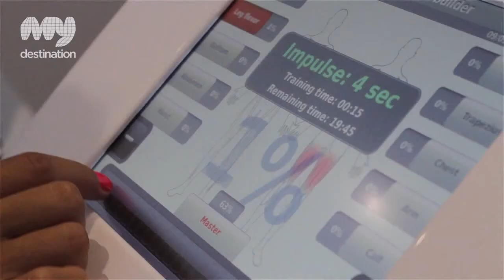Look Your Best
Look Your Best fitness and lifestyle studio is introducing a highly effective personalised training method to the Costa del Sol, which uses smart technology to deliver the best results.

Their exclusive studio in Puerto Banus, close to El Cort Ingles, offers fast, targeted, effective personal training. It combines muscular stimulation technology (EMS), a gentle and bespoke 20 minute workout and nutritional advice for maximum results. Just one 20 minute session is equivalent to 90-120 minutes in the gym, so it saves time, reduces impact on joints, activates muscles and makes clients feel great.